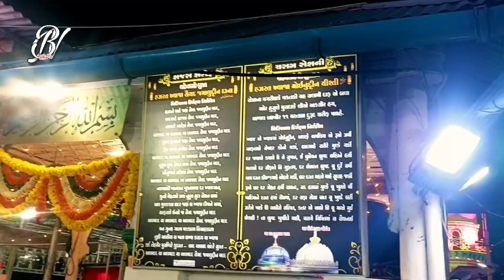Surat दरगाह vlog पार्ट 2 | ziyarat And dua from dargah Khwaja Dana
yah daragaah hoobahoo ajamer shareeph daragaah ke mutaabik khoobasoorat hai yahaan ka urse mukaddas 2/3/4 sapharul mujaphphar ko manaaya jaata hai yah daragaah soorat shahar gujaraat mein aabaad hai us mohalle ka naam hai gopeepura yah relave steshan se takareeban 15 se 20 minat ka raasta hai. ( 3.4km ) aur udana daravaaza se ( 1.6km ) ka raasta hai.

This stock footage is free to use.
In this video you can see the beautiful nature.
You can also use clips from this video in your videos. We don't mind.  We allow that.
But I also have some conditions.  That is, you will put a link to the video clip you are using in the description of the video in which you have used this clip.
And second, you can't sell these videos.  Follow the instructions and feel free to use it.